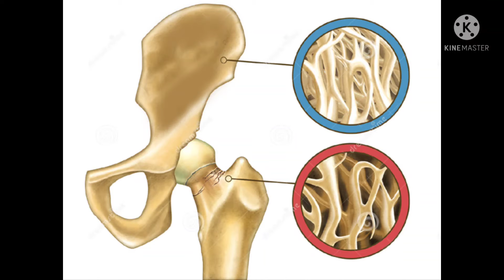Health Benefits of Passion fruit | malayalam | Health Tips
##നമ്മുടെ നാട്ടിൽ വളരെ സുലഭമായി കാണുന്ന ഒരു ഫലമാണ് പാഷൻ ഫ്രൂട്ട്. ഇതിന്റെ ആരോഗ്യ ഗുണങ്ങൾ എന്തൊക്കെയാണെന്ന് അറിയാമോ?

#ഇന്ത്യയിൽ പൊതുവായി കൃഷ്ണ ഫലം എന്നറിയപ്പെടുന്ന ഗ്രാനഡില്ല അഥവാ പാഷൻ ഫ്രൂട്ട് ചെടി ബ്രസീൽ, പരാഗ്വേ, അർജന്റീന എന്നിവിടങ്ങൾ സ്വദേശമായ വള്ളിച്ചെടിയുടെ വിഭാഗത്തിൽ പെടുന്ന ഒരു സസ്യമാണ്. നൂറിലേറെ തരങ്ങളുള്ള പാഷൻ പുഷ്പത്തിൽ നിന്നാണ് ഈ പഴത്തിന് അതിന്റെ പുഷ്പത്തിന്റെ പേര് നൽകിയിരിക്കുന്നത്. പാഷൻ ഫ്രൂട്ട് ഒരുതരം സരസഫലമാണ്. നല്ല സുഗന്ധവും ഒരുപാട് വിത്തുകളുമുള്ള ഈ പഴത്തിന് മധുരവും പുളിയും ചേർന്ന രുചിയാണുള്ളത്. പർപ്പിൾ നിറത്തിലുള്ളത് മുതൽ മഞ്ഞ, സ്വർണ്ണ നിറങ്ങളിലുള്ള പാഷൻ ഫ്രൂട്ട് ഇനങ്ങളും കാവേരി പോലുള്ള സങ്കരയിനങ്ങളുമുണ്ട് ഇവയ്ക്ക്.

Health benefits of Passion fruit

Amazing benefits passion fruit

Benefits of Passion fruit

Health and Explore

Many Health benefits of Passion fruit

Passion fruit uses

passion fruit health

passion fruit health benefits

passion fruit juice

passion fruit nutrition

How to use passion fruit

passion fruit benefits for health

പാഷൻ ഫ്രൂട്ട് ഗുണങ്ങൾ അറിയാൻ